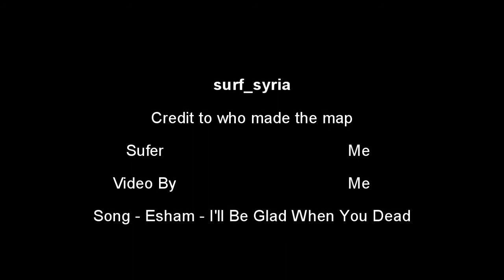surf_syria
Well title says it all. surf_syria

BTW im back in intox...my next video well premote them for sure